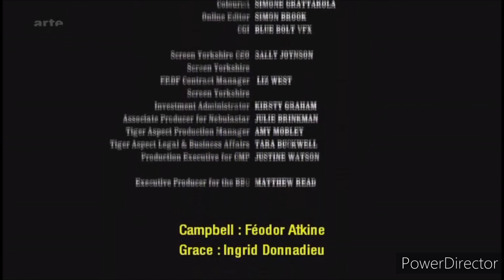Je joué un jeu de simulateur de voiture sur pc